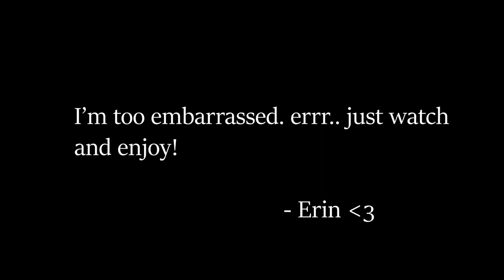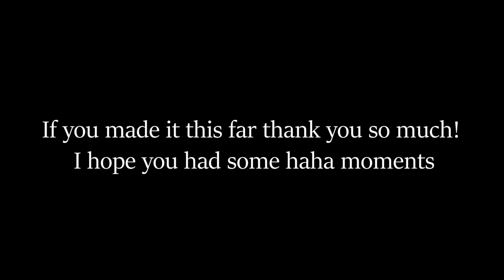ITS TOO SHORT!!!! SEND HELP - Eriinaxxi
hello my best friends! lol another crazy day for a chaotic vlog yow!
today we'll be asking my family and friends how to fix this mess that I made myself. Are you ready for this? lol buckle up!

If this is your first time in my channel.. well hello My name is Erin~ I do make up, song covers and whatever that interest me.

wanna be updated on my youtube trailers? or be mega besties with me? HERE ARE MY SNS!

- xx Erin 💕

) so I can produce more quality content.